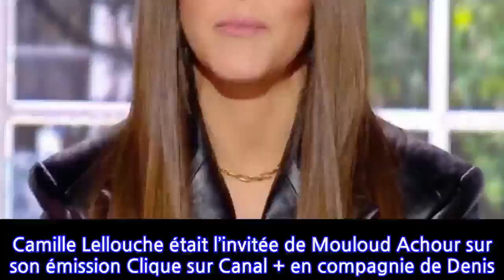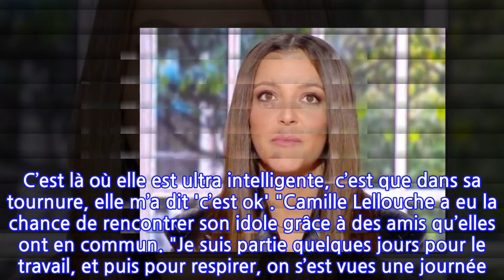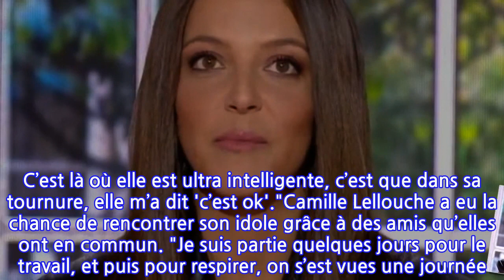Camille Lellouche raconte sa rencontre émouvante avec Diam's : "on a pleuré"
Camille Lellouche était l’invitée de Mouloud Achour sur son émission Clique sur Canal + en compagnie de Denis Brogniart ce dimanche 21 mars. Elle en a profité pour se livrer sur un moment privilégié qu’elle a vécu avec Diam’s. Fan de l’ancienne râpeuse, Camille Lellouche, très émue, explique : "Alors, par respect, je vais l’appeler Mélanie. Elle n’écoute pas, par rapport à sa religion qu’elle respecte, et du coup, je respecte ça évidemment. Elle regardait un petit peu mes sketches de temps en temps, et on a des amis en commun. Elle m’a dit qu’elle aimait beaucoup ce que je faisais. C’est là où elle est ultra intelligente, c’est que dans sa tournure, elle m’a dit 'c’est ok'."Camille Lellouche a eu la chance de rencontrer son idole grâce à des amis qu’elles ont en commun. "Je suis partie quelques jours pour le travail, et puis pour respirer, on s’est vues une journée. On ne s’était jamais vues. La connexion, elle a été assez rare. Elle a une aura qui est incroyable et le fait qu’elle se préserve aujourd’hui, qu’elle soit dans sa religion, je trouve ça fantastique. Par pudeur, je n’en dirais pas plus, mais c’est une femme extraordinaire, d’une intelligence rare. Elle est puissante." Très émue, Camille Lellouche raconte ce moment très touchant. Denis Brogniart et Mouloud Achour l’écoutent religieusement."Elle vous manque ?", lui a demandé Mouloud Achour. "Évidemment. Je lui ai dit en face", a confié Camille Lellouche, précisant : "J’ai pleuré, on a pleuré. Tu me connais je suis une chialeuse. Ses fêlures, ses abîmes, je suis assez lié avec elle sur ça. Elle est incroyable." Camille risque de faire de nombreux jaloux…La rédac'